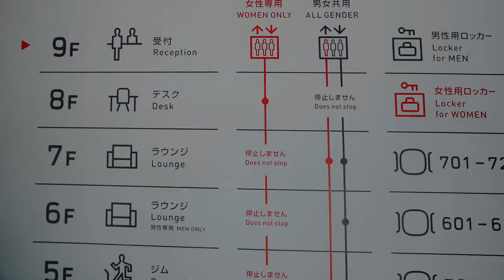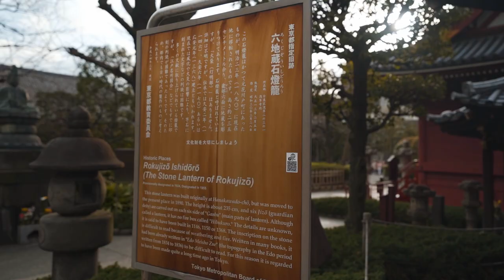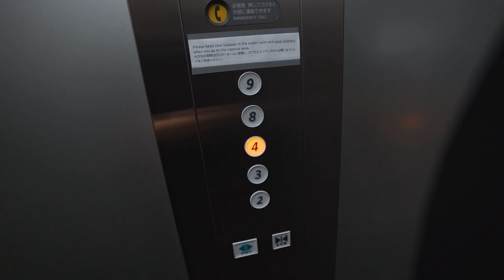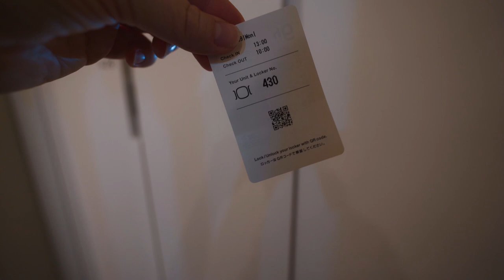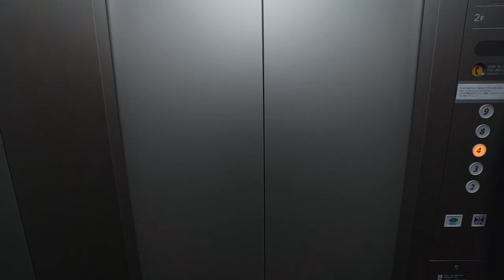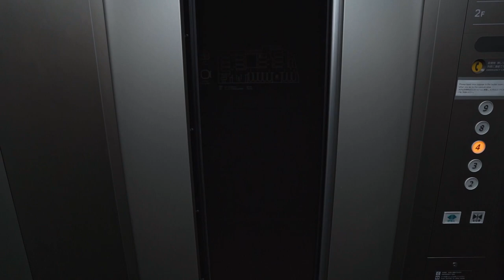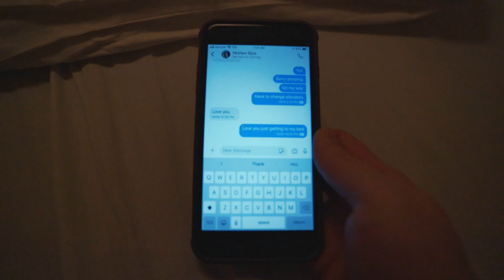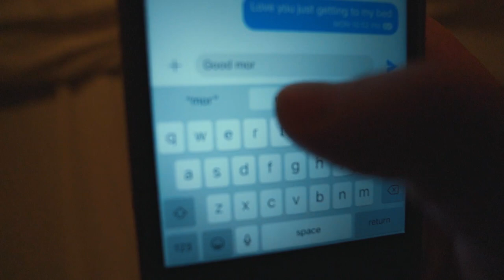We stayed in a capsule hotel for the first time in Tokyo || Japan Travel Video 2020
We did it! We stayed in a capsule hotel and this is what it really was like. This was one of our non-negotiable experiences that we wanted to have in Japan. Actually this was Yevhen’s idea but I was easily persuaded as I LOVE TRYING NEW THINGS. I would actually say it’s a hobby of mine to try new things. So as much as it may sound odd that one of our top priorities was to stay in an uncomfortable tiny pod, it was a new experience and one that was so quintessentially Japan! Capsule hotels for two people is actually more expensive then a inexpensive Airbnb and in a capsule hotel we wouldn’t be able to sleep in the same bed as each other; we wouldn’t even be on the same floor! But the experience is worth it and this year is all about new experiences and stretching ourselves and growing. So cheers to an uncomfortable but unforgettable night sleep.

Also we’d love to have you see all our travel photos and daily stories on Instagram and send you our weekly update emails!